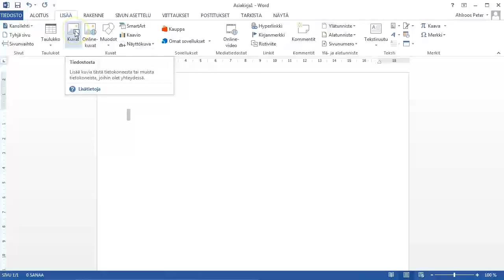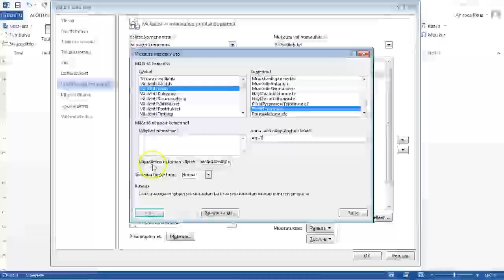Näppäinoikotie: määrittele oma Wordissä